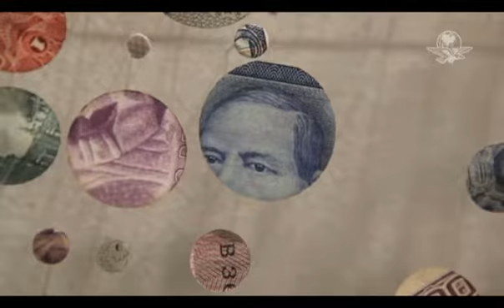Zona Maco, mercado para jóvenes coleccionistas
Galeristas internacionales, quienes figuran en el grupo de 95 que participan en Zona Maco, coinciden en que un nuevo coleccionista, más joven, proveniente de países de América Latina, con apuestas más arriesgadas por el arte contemporáneo, se ha ido formando a partir de ferias como ésta, cuya novena edición hoy abre sus puertas en la ciudad de México.